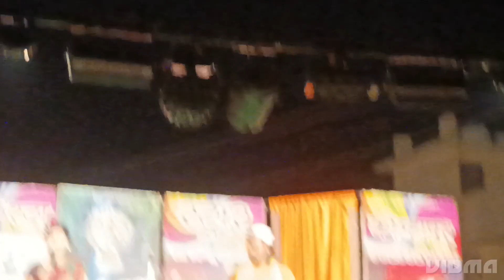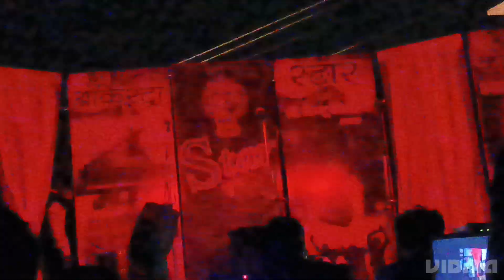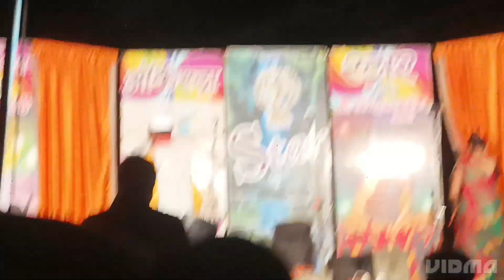Orchestra star kolhapur / हुंडा बळी -एक वास्तव नाटिका drama # trending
हुंडा बळी -एक हृदय स्पर्शी ( खूप छान «संदेश ) देणारी नाटिका
नाटक
viral
current
rangbhumi
रंगभूमी